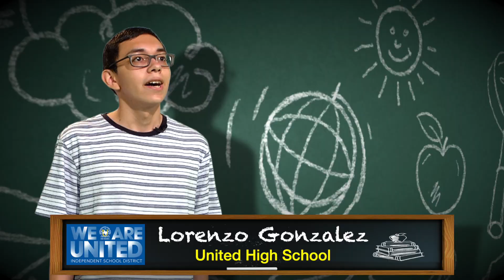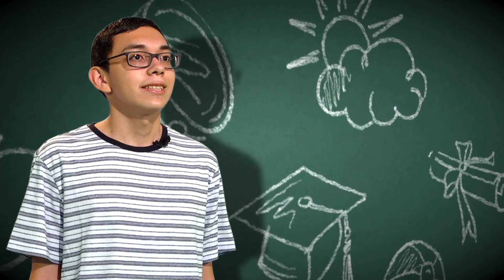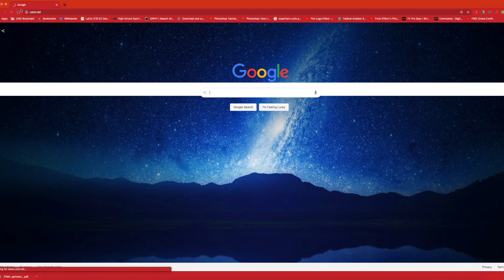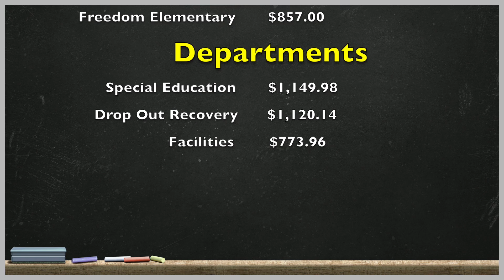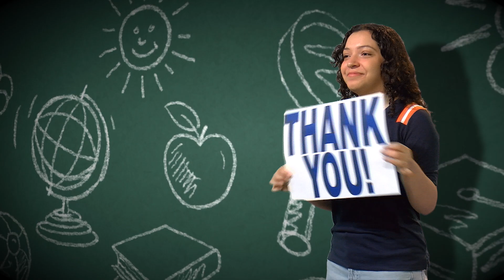United ISD Partners for Scholars 2021